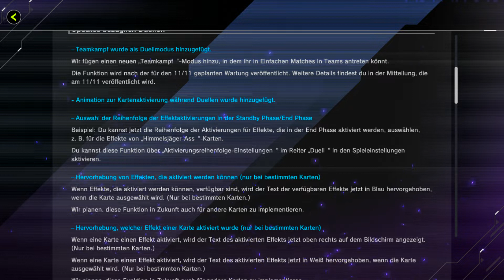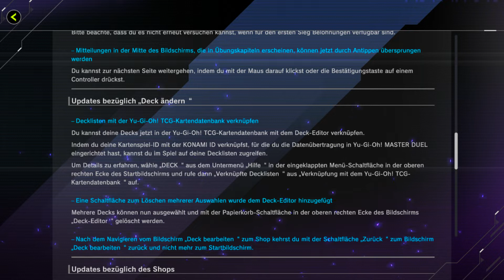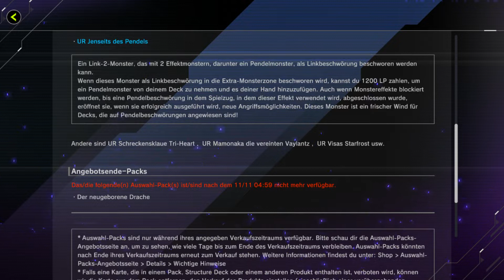Erbitternde Schlachten der Schwertseele! 👑#90 Yu-Gi-Oh! Master Duel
⬇️Kapitelauswahl⬇️
00:00 Einleitung und Kurze Deck-Vorstellung
08:01 Erstes Spiel vergeigt
14:32 Schwertseele vs. Destroyer Phoenix Enforcer
22:45 Karten lesen hilft einem weiter (Schamanin der Tenyi)
34:12 Schwertseele vs. Salamangreat
46:02 Gegen Spioral kein Bock & Endkampf gegen @Ignister

Nicht mehr lange dann kommen eine Menge Updates und Neue Karten auf einen zu!
Zuvor wird es nach einer etwas längeren Zeit mal wieder Zeit für Schwertseelen Action!

Titel: Yu-Gi-Oh! Master Duel
Genre: Card Game, RPG, Strategie
Spielmodi: Einzelspieler, Mehrspieler
Plattform: Nintendo Switch
USK: ab 0 Jahren
Publisher: KONAMI
Entwickler: Konami
Veröffentlichung: 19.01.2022 (Android, iOS, PlayStation 4, PlayStation 5, Xbox One, Nintendo Switch, Xbox Series, Microsoft Windows)